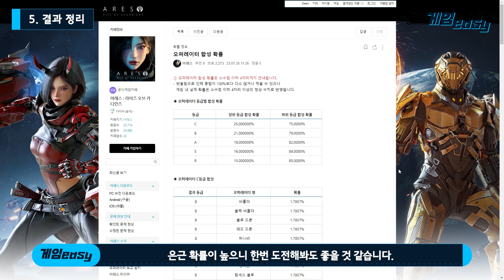[아레스] 무소과금 S,R등급 합성 도전기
오늘은 아레스 S,R 등급 합성 도전 결과 가져왔습니다.
무소과금이 합성으로 S나 R등급을 얻을 수 있는 확률
궁금하신 분들은 참고해주시고

[주요 챕터]
00:00 오프닝
00:27 합성 재료 준비
00:51 슈트 합성
01:10 탈것 합성
01:21 오퍼레이터 합성
01:37 결과 정리